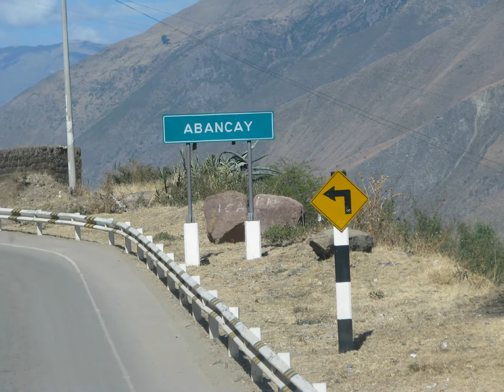Huancayo , Junin to cuzco in Peru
this are sites visiting Huancayo, Juning and la Oroya y cuzco en peru. The population is about 500,000, altitude 3300 m. Huancayo lies on the lower end of the broad Mantaro Valley. The surrounding mountains reach up to ca. 3,600 m. En route from Lima, the road ascends as high as ca. 4818 m.

In Peru, there is not only Cuzco, Arequipa and Puno to visit, but also charming, smaller towns such as the ones encountered in the region of Junin. These towns represent another aspect of the Peruvian culture and its traditions, giving tourists another angle from which to experience this diverse country. In Huancayo and its surroundings, there are many activities on offer and many not so touristy cultural sites to visit. When Pizzaro settled the first capital of Peru in Jauja, his first impression of the region was that it looked like Switzerland. The everlasting valley of Mantaro is very green in the wetter parts of the year, but dries out quite a bit at other times. Its agriculture is flourishing and is full of wandering cows, pigs, donkeys and lambs. The region is full of pre-Inca ruins, from the Wanka civilization. You should go and visit Tunanmarca, a wanka ruin that has more than 3000 houses! or go trekking on the Huaytapallana glacier for a day. It is a pleasant and relatively safe place for visitors to practice their Spanish, meet down-to-earth Peruvians, and try delicious local food at reasonable prices. Ruins, museums, trekking and fishing are on the menu.